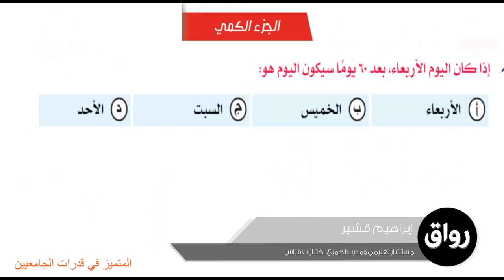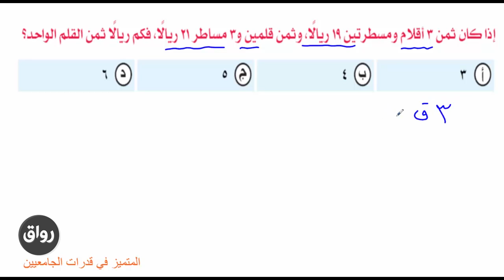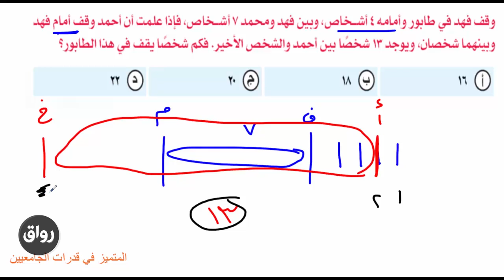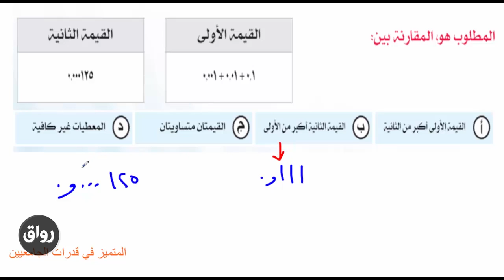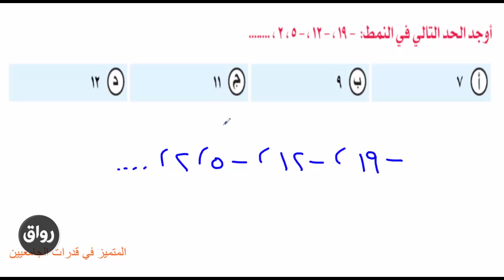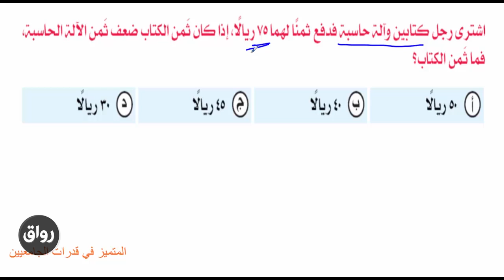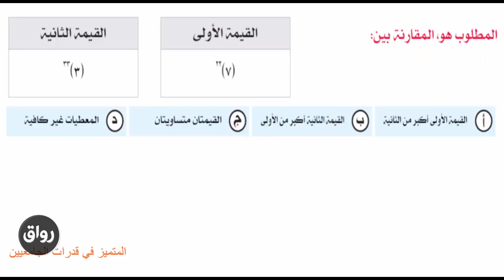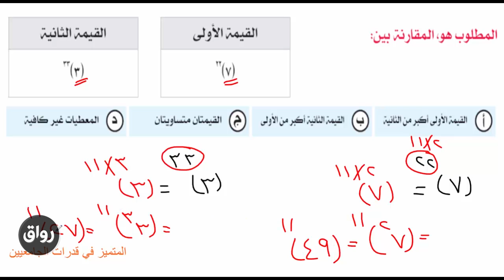القدرات العامة و قدرات الجامعيين المحاضرة 2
تبى نسبة عالية في قدرات الجامعيين؟
جهد بسيط ومعدل مرتفع
مالك إلا دروسنا وقناتنا
تجارب الطلاب والطالبات المتفوقين والمتفوقات تقول
هذه دروس مرة ممتازة
طريقك للتفوق في قدرات الجامعيين
معنا تحصل بالتأكيد على النسبة المطلوبة لتكملة الدراسات العليا و الماستر والدكتوراه
منتديات المتفوقين والمتفوقات هنا
خلاصة خبرة التدريب للتفوق في اختبارات قدرات الجامعيين